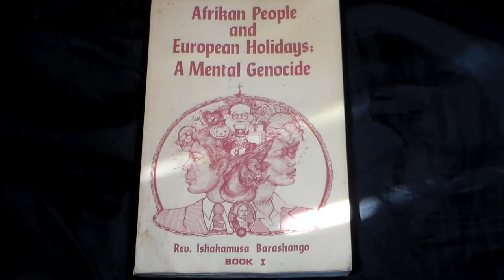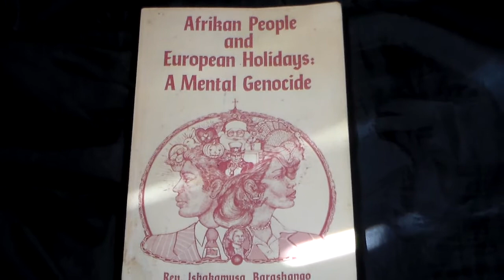Halloween: Indigenous Culture Or European Culture? Science Or What?